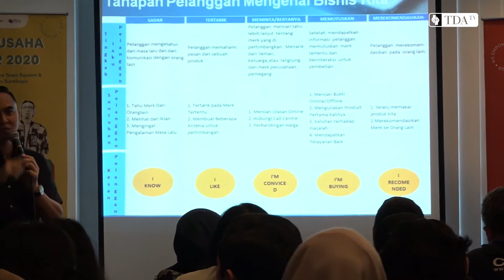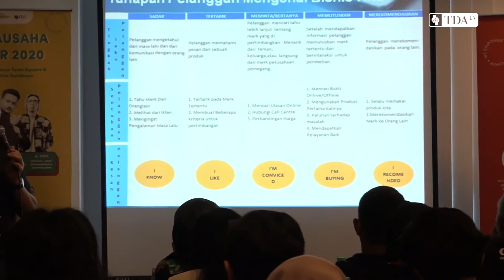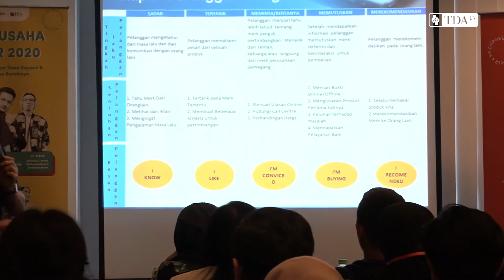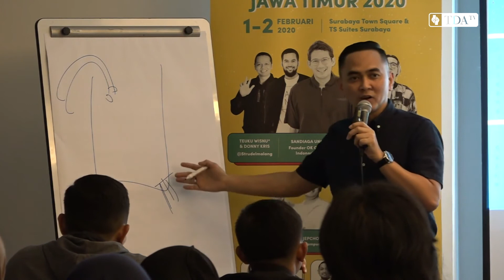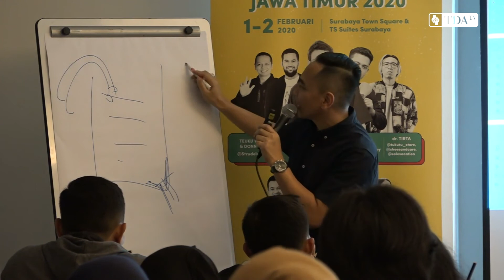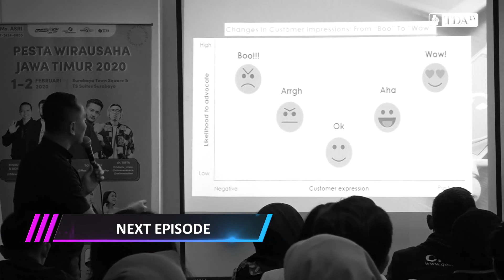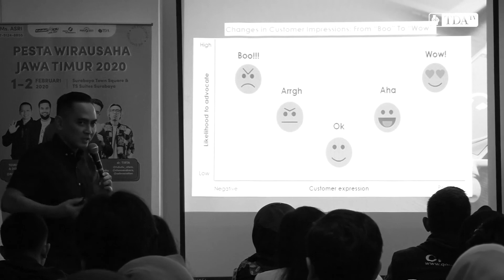Eps 4/16 : Kenali Tahapan Pelanggan Mengenal Produk Kita Part 2 | Service Excellent Training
Salah satu kunci keberhasilan brand atau bisnis adalah bisa memberikan service excellent bagi pelangganya.. Nah sebenarnya seperti apa sih service excellent itu..

Yuk simak sesi replay kelas Service excellent bersama mas Faris Hengky Irawan yang sangat berpengalaman di bidang ini.

Video ini adalah rekamann PestaWirausaha Jawa Timur.